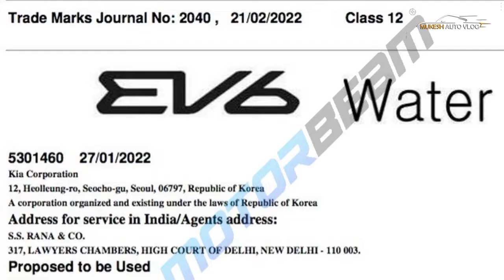Kia EV6 Electric Crossover Trademarked Filed For India - Launch Soon | Explained All Spec, Features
OFFCIAL WEBSITE AND PRODUCT DETAILS AND BOOKING :

Kia has received the trademark for the EV6 moniker in India. The crossover is the brand’s first dedicated battery-powered electric vehicle (EV) based on the Hyundai Group’s Electric-Global Modular Platform (E-GMP). Globally revealed last year, the EV6 has gone on sale in several international markets.   The EV6 is a very stylish vehicle that adopts the Korean firm’s latest design language. The “Digital Tiger Face” (a version of the “Tiger Nose” grille for EVs), LED lights, large wheels (19-, 20- and 21-inch options), upswept waistline, and raked windscreens, all work well on the crossover. Stepping inside, one would notice the twin digital screens (both 12.3-inch units), 2 spoke steering wheel, a prominent centre console, well-padded seats (front ones are powered and ventilated front seats, rear outboard seats are heated) and several other features. Some of the goodies that the car comes with include powered tailgate, ambient lighting, Apple CarPlay, Android Auto, connected car tech, augmented reality head up display, reversing and 360-degree camera system, remote parking assist, whole host of safety tech including ADAS and more. In India, Kia is most likely to offer the car in single motor, rear-wheel drive form. With 168 kW or 225 BHP and 350 Nm, the EV6 will have plenty of poke. The 0-100 km/hr sprint will be dispatched in 7.3 seconds, the top speed is 183 km/hr and range is up to 739 km in city and 528 km combined (claimed). The more powerful, dual motor, all-wheel drive model might not be sold here. This variant will have 239 kW or 320 BHP and 605 Nm. It has the same top speed, but does the 0-100 km/hr sprint in 5.2 seconds and has a claimed range of up to 669 km in the city and 505 km combined.